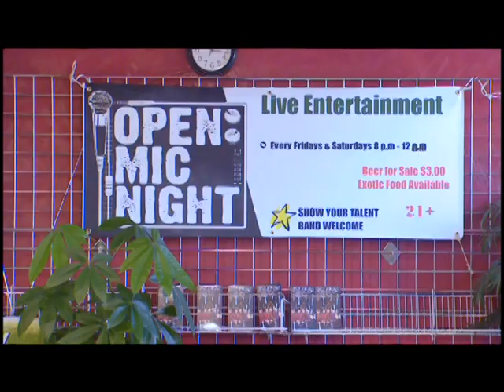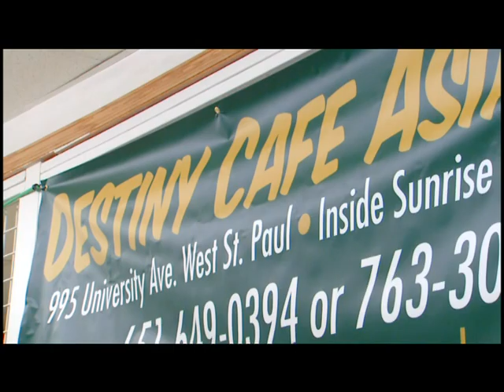Talking to Nurse during Secret War in Laos